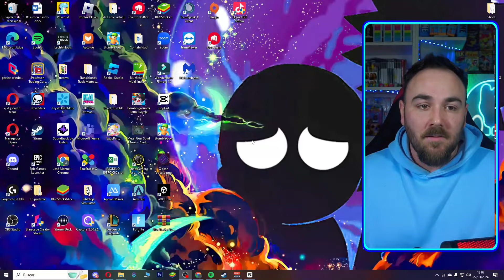🟢ASI ES COMO CONSEGUÍ LA SKIN IMPOSIBLE DE LA RULETA DE STUMBLEGUYS🟢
SKIN 99.9% imposible que conseguí haciendo retos y jugando partidas y gastándome muchísimas gemas.

Aparte de estos videos no te puedes perder otros videos mios como son:

Compré FIGURAS HACKEADAS de Stumble Guys...
Hot Wheels, NFL, Rabbids, Nerf, Rabbids de Nuevo, Nerf de Nuevo, Barbie, MrBeast, Monopoly, Pitufos, MrBeast de Nuevo, Bob Esponja, Bob Esponja de Nuevo, Tetris y MrBeast